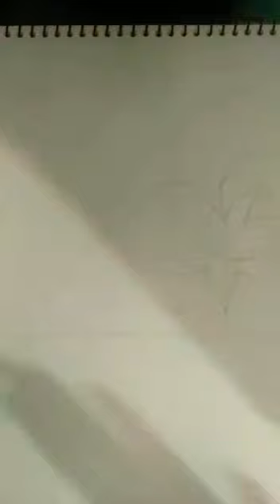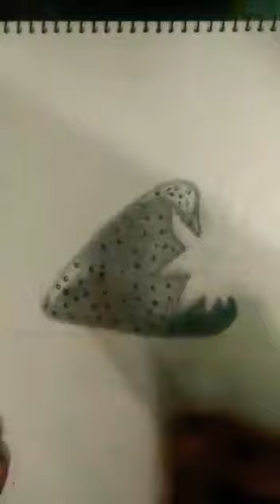Strawberry Tutorial with HB pencils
Learn How to make strawberry sketch with HB pencils for beginners